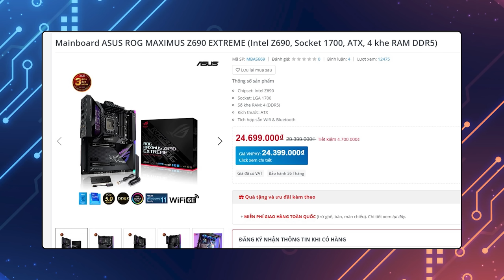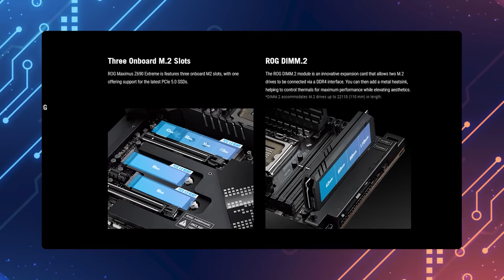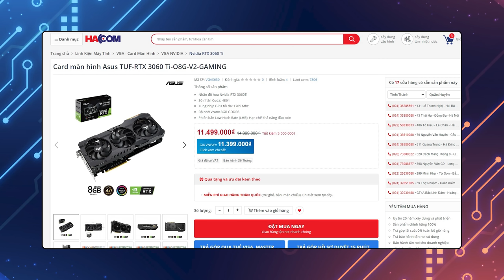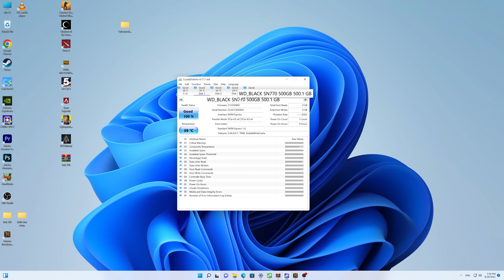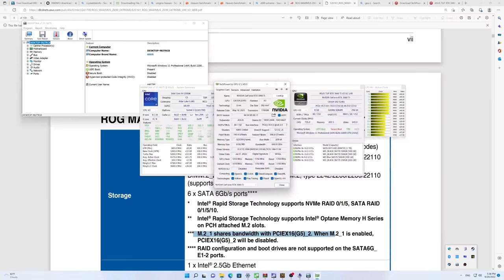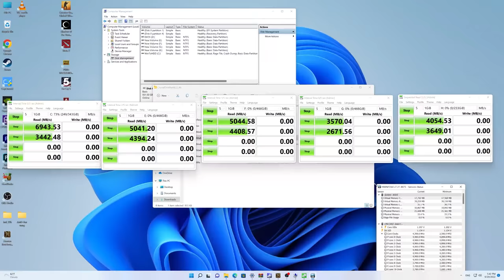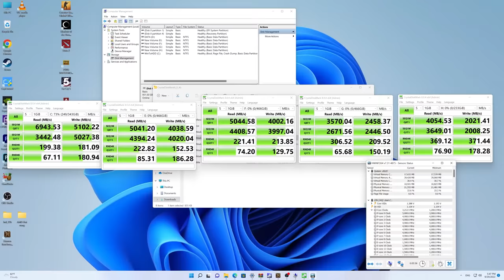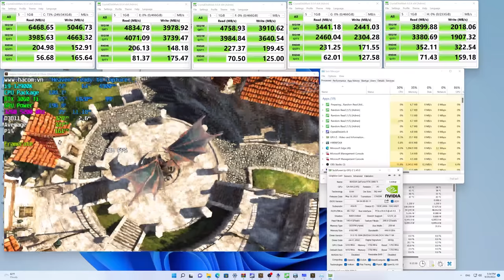Quá Đà Hay Quá Đã? - Lắp Thử 5 SSD Trong 1 Bộ PC Xem Thế Nào!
Những chiếc SSD NVM.e đã tiệm cận tới mức giá quá tốt và dần dần thay thế hoàn toàn những ổ cứng truyền thống trong những bộ PC Gaming. Tuy nhiên với mức dung lượng phổ biến khoảng tầm 1TB thì có lẽ chưa đủ để lưu đầy đủ những tựa Game AAA đỉnh cao. Vì vậy hôm nay mình sẽ thử lắp 5 chiếc SSD NVM.e Western Digital SN770 xem chúng chạy có ổn định không nhé